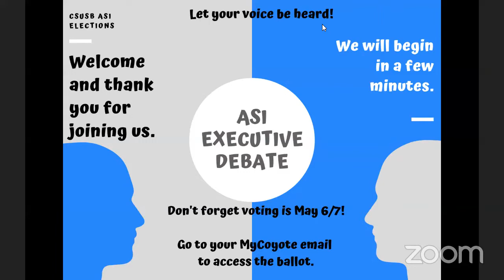2020 ASI Elections - Executive Office Candidate Debate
Candidates for ASI Executive Office debate and express their plans to represent and advocate for the students of CSUSB this upcoming academic year. This debate was streamed live on 4/29/20.

Voting Days are Wednesday, May 6th and Thursday, May 7th! Check your MyCoyote for the online ballot.

To learn more about the candidates, visit csusb.edu/asi/asi-elections.